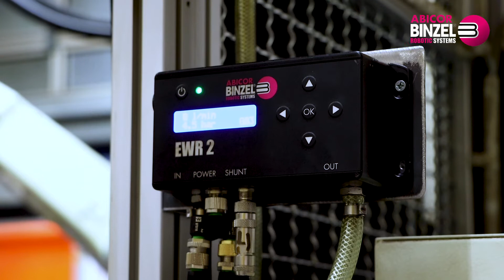Kubota optimiert Roboteranlagen mit Schweißbrennern und Gas-Management-System von ABICOR BINZEL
Der Baumaschinenhersteller Kubota in Zweibrücken suchte nach Roboterschweißbrennern, die den hohen Anspruch an Qualität und Taktzeiten erfüllen. Fündig wurde man mit dem flüssiggekühlten ABIROB® W 500 Brennersystem von ABICOR BINZEL, das intensiv auf Herz und Nieren geprüft wurde und alles mitbrachte, was ein Roboterschweißbrenner in der Produktion bei Kubota braucht: hohe Standzeiten des Brennersystems sowie einen präzisen und wiederholgenauen schnellen Brennerhalswechsel.

Thorsten Ast, Teamleiter Robotik bei Kubota, erklärt die Motivation, mit der an die Optimierung im Stahlbau am Standort in Zweibrücken herangegangen wurde. Durch die ständigen Herausforderungen mit dem Thema Qualität und Problemen mit dem alten System, entschied man sich für intensive Tests mit dem ABIROB® W 500 von ABICOR BINZEL. Schon die ersten Versuche mit einem Schnittstellenbrenner verliefen durchweg erfolgreich, sodass schnell die Entscheidung getroffen wurde, dieses System auch auf andere Anlagen zu übertragen. Die Freigabe durch das Management für die Bestückung der Anlagen war dann aufgrund der erzielten Daten nur noch sprichwörtlich Formsache.

Die Entscheidung für die Brennerlinie ABIROB® W 500 brachten dabei die hohen Standzeiten. Diese wurden extra an einer Anlage getestet, auf der im höchsten Leistungsbereich – 400 Ampere – geschweißt wird. Aufgrund der Bauteilegeometrie müssen die verschiedenen Schweißaufgaben mit zwei Brennerhalsgeometrien realisiert werden, einmal mit langem TCP und einmal mit kurzem TCP. Bei ABICOR BINZEL gehören beide Varianten zum Standard-Lieferprogramm, was die Entscheidung für die Roboterschweißbrenner zudem positiv beeinflusst hat.

Bei Kubota haben darüber hinaus alle Roboterzellen im Stahlbau das Gas-Management-System EWR 2 von ABICOR BINZEL installiert. Dazu kam es, weil das Unternehmen nach weiteren Kosteneinsparungsmöglichkeiten suchte und bei seinen Recherchen auf das EWR 2 gestoßen war. Bereits nach dessen erstem Einsatz wurden direkt 33 % Gasersparnis erreicht. Die Qualität der Schweißnaht war trotz geminderter, jedoch optimaler Gasabdeckung zu jeder Zeit für die Kubota-Kunden sichergestellt.

Den Slogan »For Earth, For Life« lebt das Unternehmen in allen Bereichen, daher plant Kubota ein weiteres Herantasten an 50–60 % Gasersparnis. Mit dem durch das EWR 2 von ABICOR BINZEL realisierten Gasverbrauch und damit Reduktion des CO2-Ausstoßes möchte man bei dem Baumaschinenhersteller einen Beitrag für eine gesunde Umwelt leisten.

Folgen Sie uns auf den sozialen Netzwerken! Wir informieren Sie hier über alle Produkte und Neuigkeiten rund um ABICOR BINZEL.

An Video angepasst.